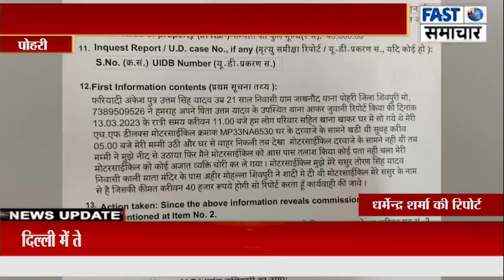घर के बाहर रखी वाइक हुई चोरी,पुलिस ने दर्ज किया मामला